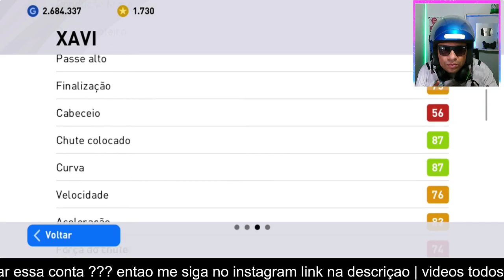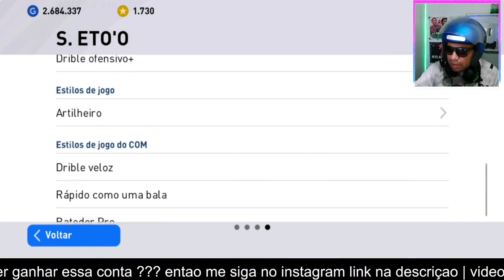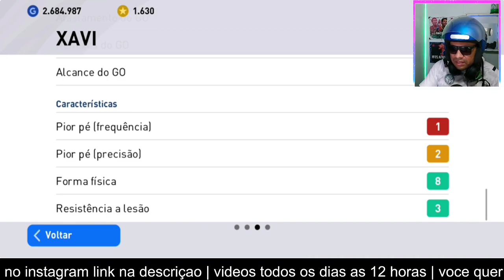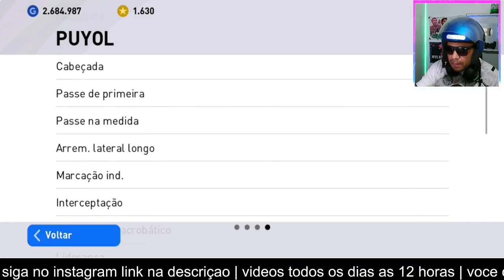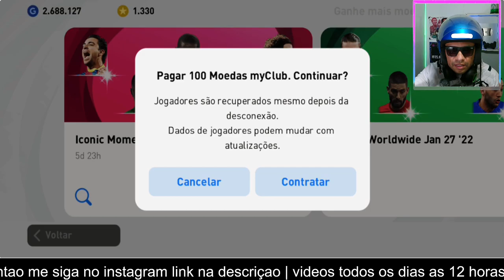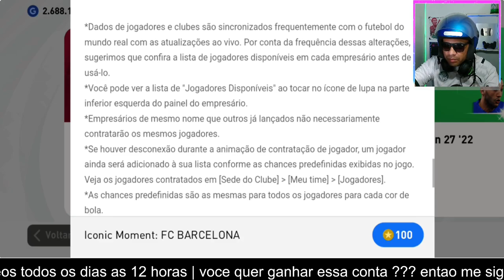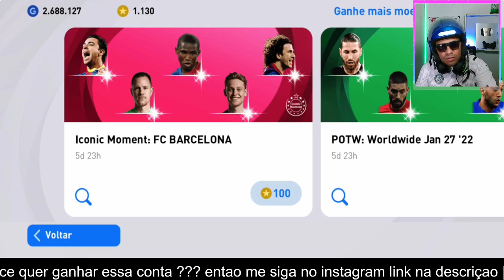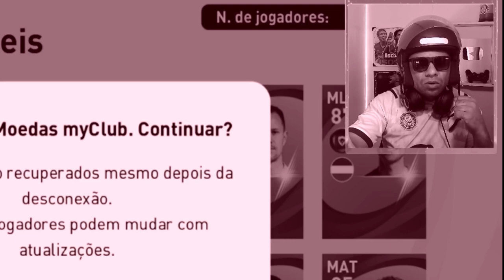GASTEI quase todas minhas moedas MYCLUB em busca do samuel eto'o | pes 2021 mobile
Como dar chapeu pes 2021 mobile

Chute colocado pes 2021 mobile

Como DRIBLAR NO PES 2021

2021 mobile

Como dar chapeu pes

Pes 2021 mobile melhor formação

pes 2021 mobile ao vivo

pes 2021 mobile ao vivo agora

pes 2021 mobile live ao vivo

pes 2021 mobile dinheiro infinito

pes 2021 mobile hack moedas

pes 2021 mobile servidor limitado